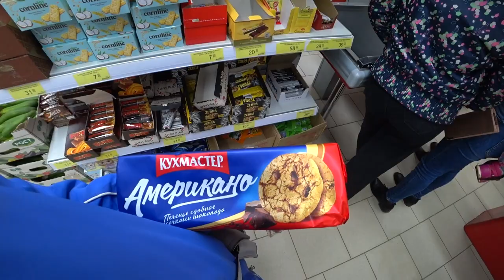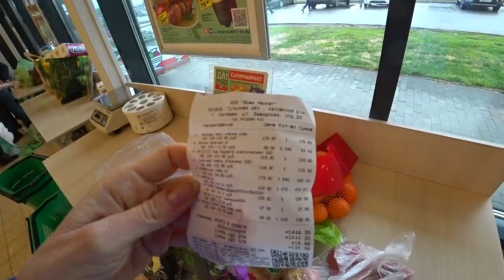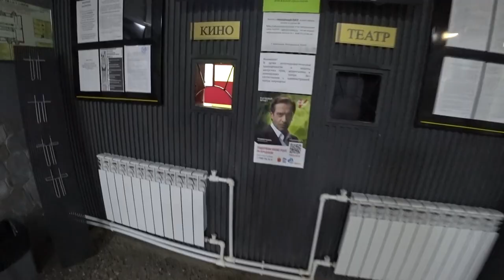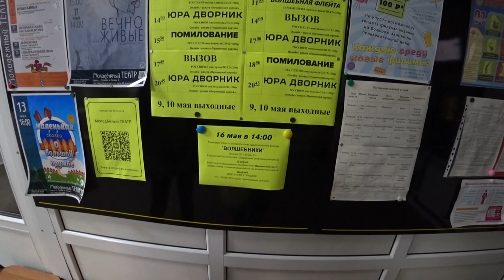ВЛОГ: Что с ценами ? Экономная закупка / Неожиданная встреча / И снова в больницу / Где все люди?